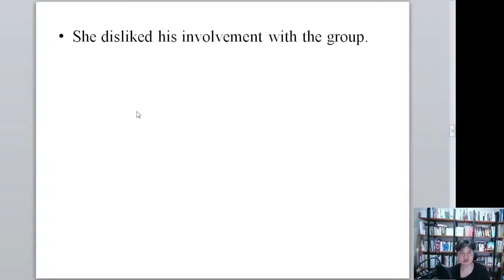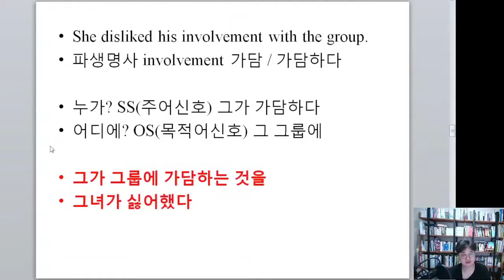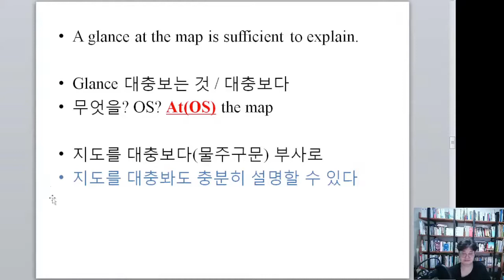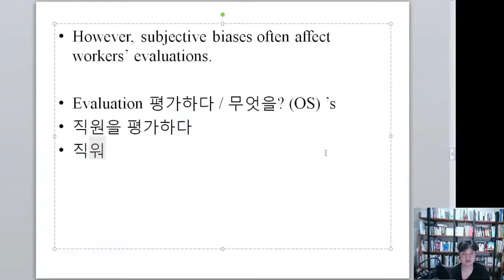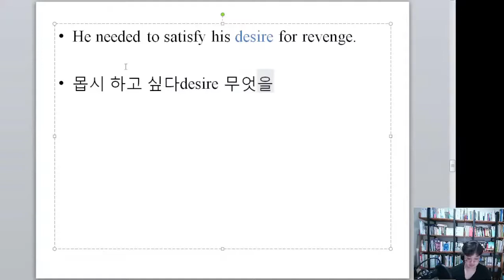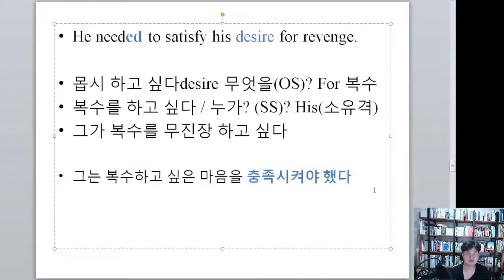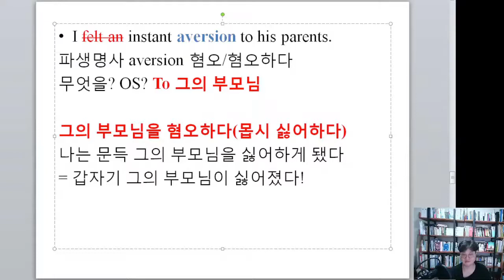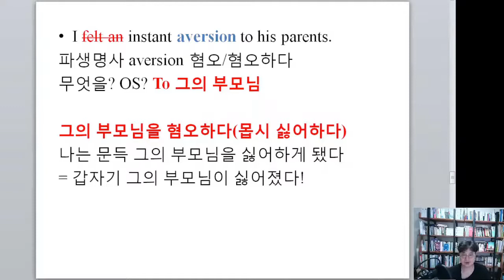나만 알고 싶은 영어의 비밀 #10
나알영_목적어 시그널 기타_142~149p